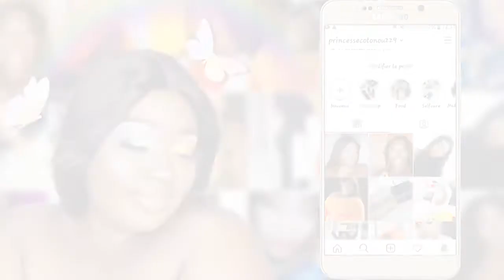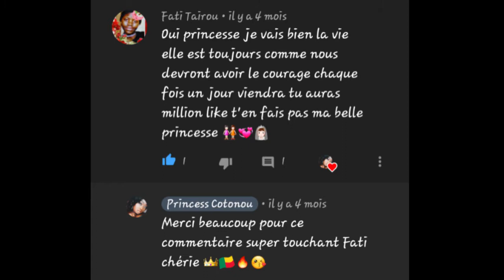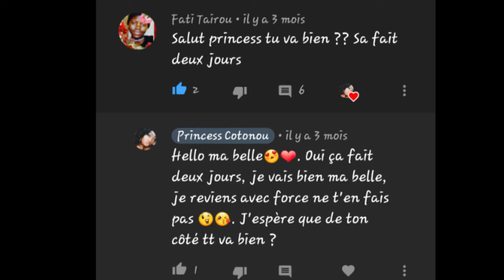MA PRISE DE POIDS ET MES RÉSOLUTIONS | PRINCESSE COTONOU 👑🇧🇯